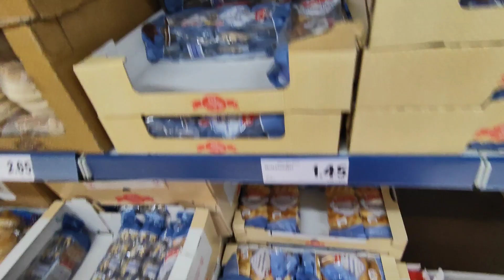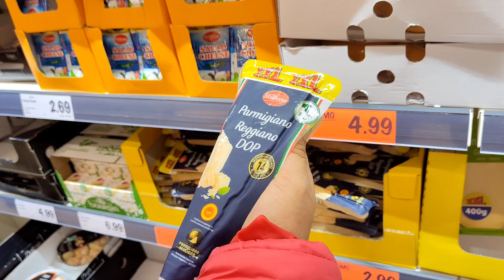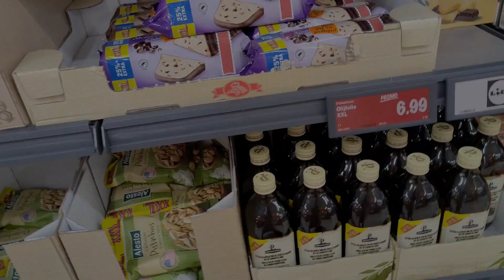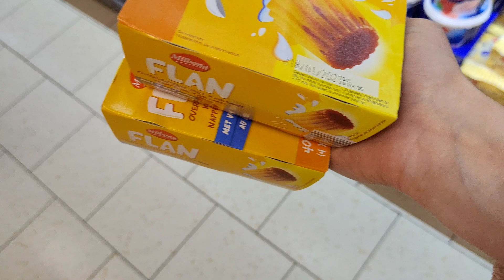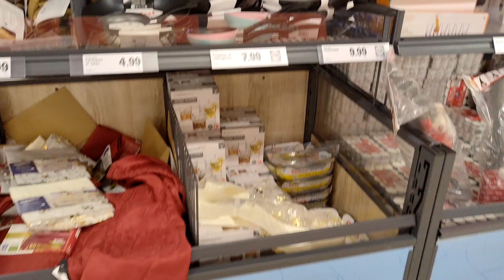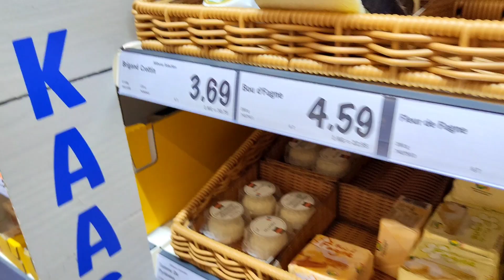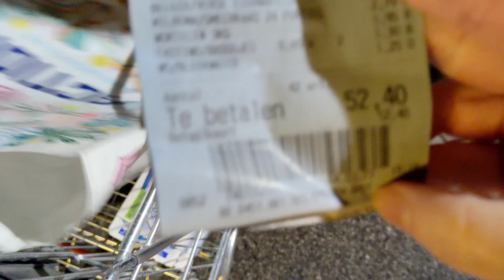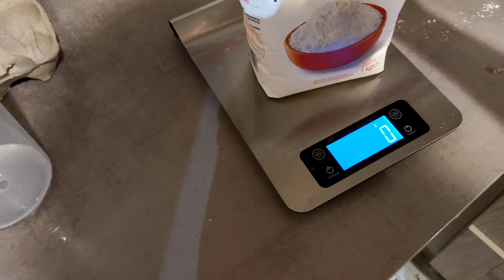MENOS DINERO + LOS PEORES MESES DE YOUTUBE + ASÍ ES CÓMO YO CONSIGO AHORRAR EN GASTOS + COMPRAS LIDL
Gente amada y hermosa, para las personas que nos dedicamos a la creación de contenido aquí en Youtube enero es un mes muy malo económicamente hablando, hoy os explico la diferencia en ganancias que hay entre el mes de diciembre (que sin duda es de los mejores dentro de la aplicación) a enero, que es uno de los peores. Así que toca hacer malabares para ahorrar, y más aún siendo familia numerosa. Espero que os guste el video de hoy!

❤️Si quieres apoyar al canal tengo habilitada la opción "super thanks" que aparece debajo del vídeo con una forma de corazón. Muchísimas gracias por tu apoyo!!

A continuación os dejo los links de mi Instagram y de mis otros canales 😘

Gracias por estar aquí un día más, nos vemos en el próximo vídeo! 😘